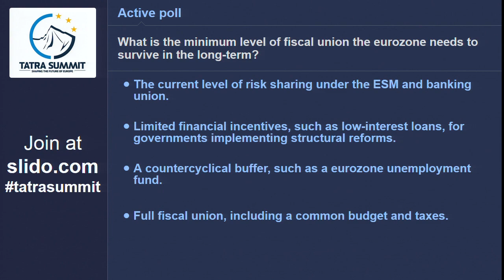SESSION V: BRUEGEL 10TH ANNIVERSARY: UNFINISHED BUSINESS IN EMU (Part 2)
Financial crisis in the Eurozone emphasized the necessity to deepen the integration in the EMU. To this end several reforms have been undertaken so far, including the introduction of stronger fiscal supervision, establishment of a banking union and the ESM reform. The path of reforms and deeper integration is also embraced by the Five Presidents’ Report and priorities of the Commission, calling for effective economic coordination and fiscal integration. Are we ready to take the reform path? Is it possible to create a genuine economic union? What form should the central fiscal policy and its institutions take? Can the EMU recover to become stronger than before?

Panellists:
Valdis Dombrovskis
Edward Scicluna
Hans Jörg Schelling
Ivan Lesay
Guntram Wolff

Led by:
Gabriele Steinhauser